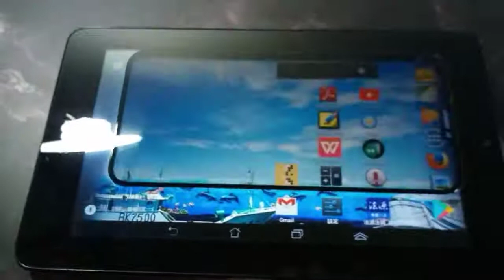防窺保護貼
防窺一直是角度問題，不是多黑的問題。